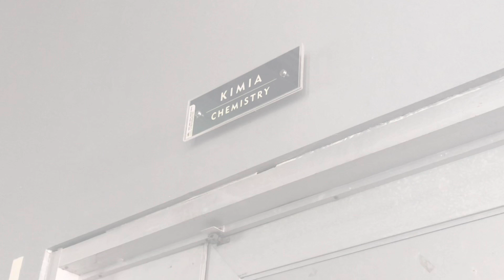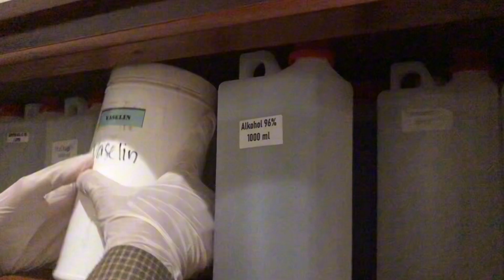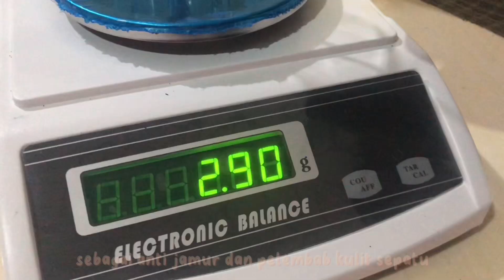Ekperiment Kimia!!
Video Dokumenter yang tentang video eksperiment Kimia di buat oleh siswa-siswi SMA Islam Athirah Bone.
Bersama kita berproses mewujudkan "Himpunan Kuat Kimia Hebat"